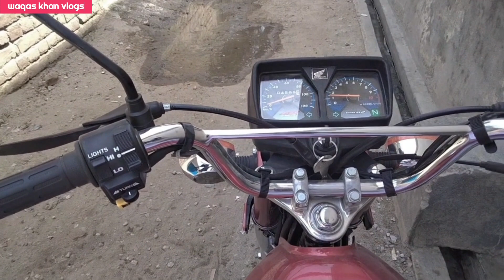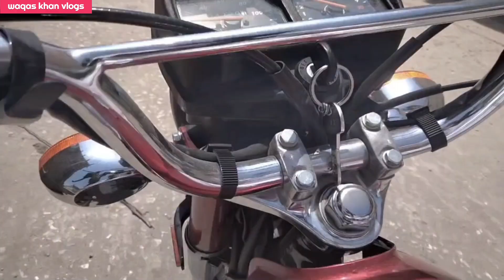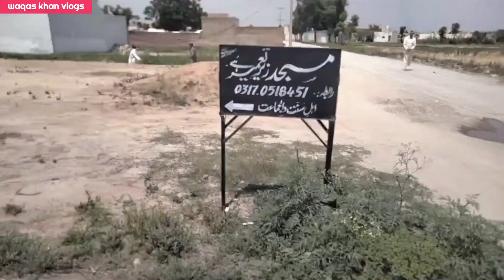The Mosque project in my village Build a mosque mosque construction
In this video, I will be discussing a YouTube vlog titled "The Mosque project in my village: Build a mosque mosque construction". The vlog focuses on the construction of a mosque in a small village and provides an insight into the process of building a religious structure.

The vlog is hosted by waqas khan who has taken it upon themselves to document the construction of the mosque in their village. The vlog provides an in-depth look at the construction process, from the laying of the foundation to the final touches. The host also interviews various individuals involved in the project, including the architects, builders, and members of the local community.

The vlog is an excellent resource for anyone interested in construction, architecture, or religion. It provides a unique perspective on the process of building a mosque and highlights the various challenges and opportunities that come with such a project.

One of the key features of the vlog is the attention to detail. The host takes the time to explain the various steps involved in the construction process and provides a comprehensive overview of the project. This attention to detail is not only helpful for individuals interested in construction, but it also provides valuable information for anyone involved in a similar project.

In terms of SEO, the vlog is optimized for a number of relevant keywords, including "mosque construction", "religious architecture", and "building a mosque". These keywords are strategically placed throughout the video's title, description, and tags to ensure that it ranks well in search results.

In addition to keyword optimization, the vlog also includes a number of engaging visuals that help to keep viewers engaged. The host provides a mix of footage of the construction site, interviews with key individuals, and commentary on the project. This variety of content ensures that the vlog remains interesting and engaging throughout.

Another key aspect of the vlog is its focus on community. The host takes the time to interview members of the local community and get their perspectives on the project. This not only helps to humanize the construction process, but it also provides valuable insights into the role of religion in the community.

Overall, "The Mosque project in my village: Build a mosque mosque construction" is an excellent resource for anyone interested in construction, architecture, or religion. The vlog provides a unique perspective on the process of building a mosque and highlights the various challenges and opportunities that come with such a project. With its attention to detail, engaging visuals, and focus on community, the vlog is sure to be a valuable resource for anyone interested in this topic.